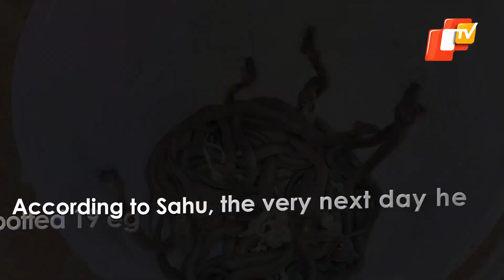Watch | 19 Common Krait Snake Hatchlings Found | OTV News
As many as 19 Common Krait snake hatchlings were found from the house of a snake catcher in Bajapur village under Kakatpur block of Puri district on Tuesday.